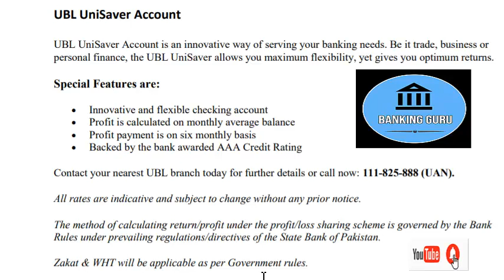UBL Saving UNISAVER Account || UBL Saving Account Type || Profit On Monthly Basis Account...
this is saving account UBL UNISAVER ACCOUNT through which profit is calculated on monthly basis whereas credit to account after six month twice in year good type of saving account.